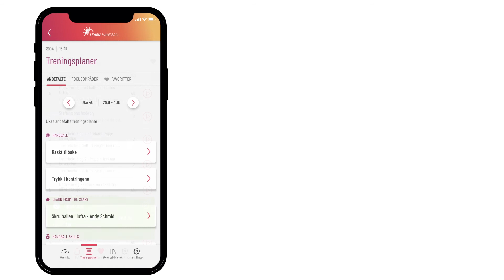Marker treningsplan som favoritt (norsk) - Tips and tricks - Learn Handball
Så enkelt finner du fram til de treningene du liker best og/eller ønsker å gjennomføre oftest.